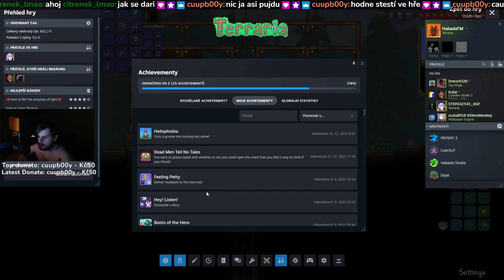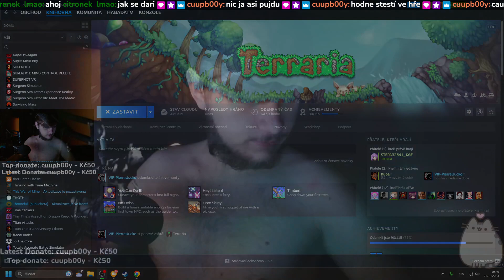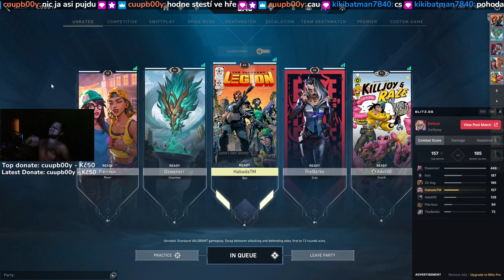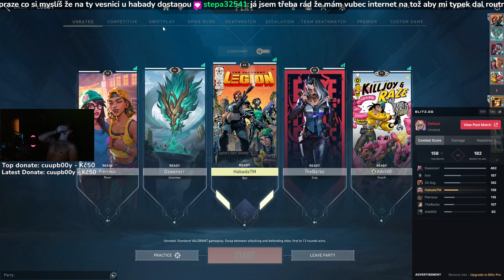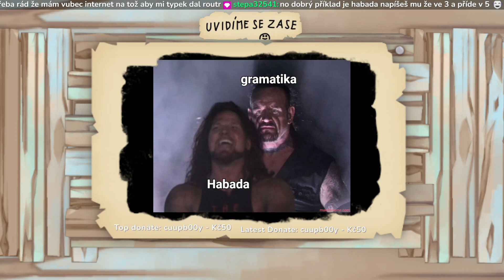VOD | TERABOIS | 06.10.2023 | pokec // hudba // náhodné hraní | MIALUV